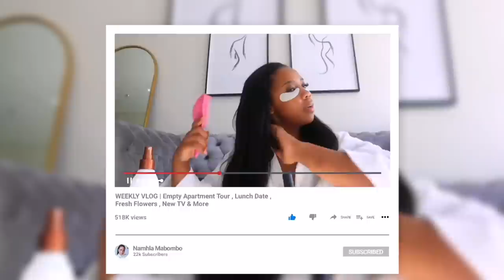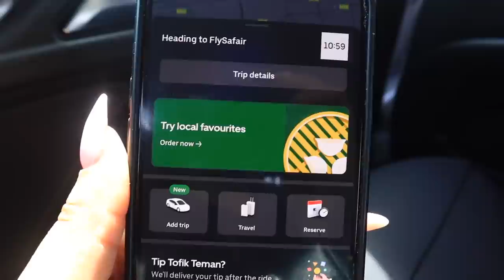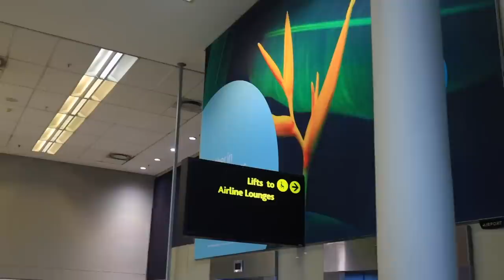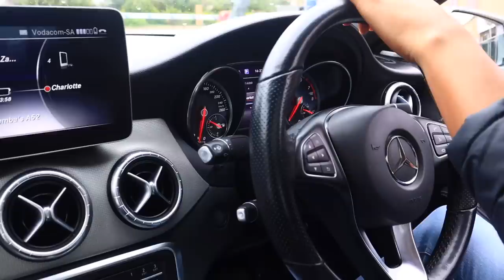WEEKLY VLOG | Getting My Hair Done, New Nails, Pack With Me, Let's Go To Gqeberha and Lots MORE!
Hey Friends 🤍. I hope you enjoy this week's Vloggy Vlog.